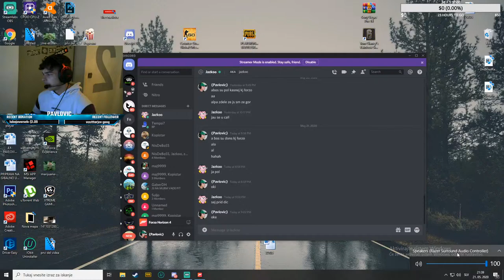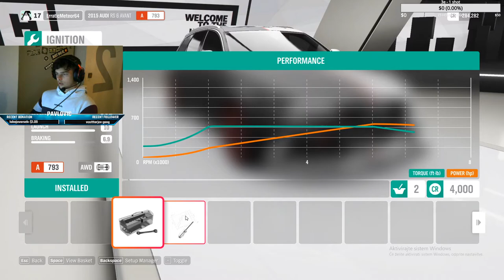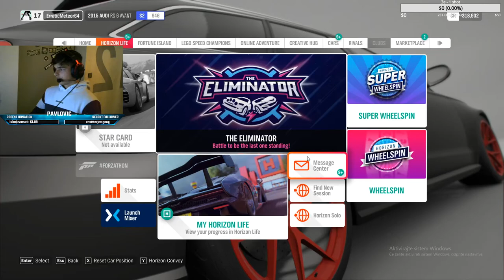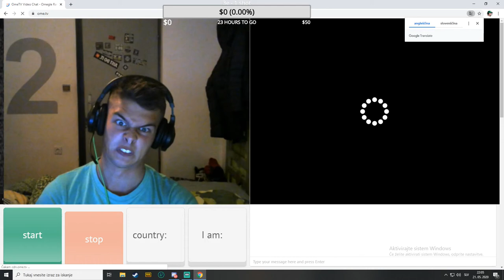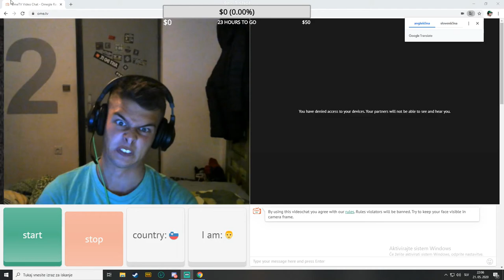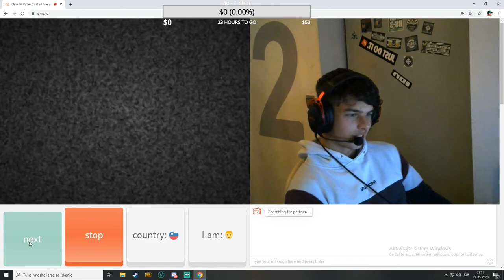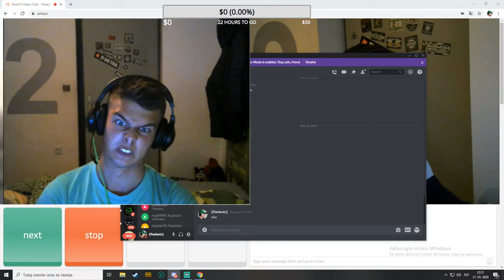🔴Pavlovic/Mal drinking strima pa mal se pozabavat pr FORZI/🔴